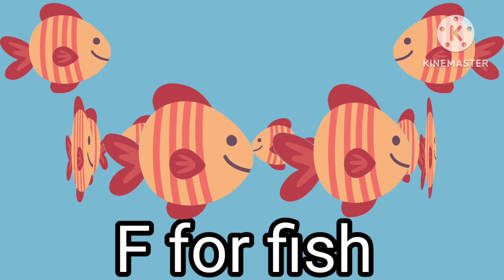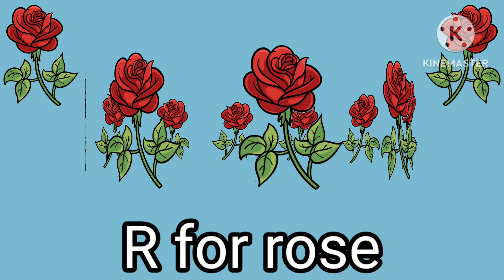Alphabets, Nursery rhymes, Phonics song, Abc song, Abc, Apple, B for ball, Part - 356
Your quires:-

alphabets song
how to draw abcd
colors rhymes
learn abcd
lkg & ukg class
nursery & rhymes
kids learning video
baby song
a apple
colorful abcd
a se anaar
phonic song
alphabet drawing
alphabet learning
nursery ki padayi
chhote bacho ki padayi
a a apple
chuchutv
tittli udi ud na saki
music for children
abcsong
abcd kids song
aa apple
abc song nursery rhymes
abc rhymes
songs
children rhymes
baby songs nursery rhymes
kindergarten songs
c for cat // phonics song // abc
abcd // alphabet a to z
kid songs
babies songs
coloring abc
toddler songs
painting abc
art
reading
sing-along songs
abcdefgh
nursery rhyme
a se amar
educational
a bi c
a for ant b for ball
a for apple b for bat
abcd cartun
abcd alphabet
abcd rhymes for kids
english varnomala
abcd varnomala
how to write abc letters
123counting
abcdgame
abcdenglish
numbersong1-100
abcdabcd
lkg class
123 rhymes
an se anar
shapessong
abc song for children
aforapplekidsalphabet
abc phonic song
count 123
numbers
abcsongforchildren
vk kids classes
toddler learning videos
poku ka tv
shapes and colors
shapes drawing
colorfortoddlers
kidslearning
colorsforchildren
learncolors
2dshapes
2dshapesforkids
granthika gaba
alphabets for kindergarten
viral video
hindi english pathshala
abc songs
learn phonics
kittu kids class
abcdefghijklmnopqrstuvwxyz
ap kids play
a for apples
b for balls
happy bachapan
abc alphabets
funny video
kids channel
vowels
cartoon channel
poem
rhymes for babies
a for apple b for bamm
generator abcd
एबीसीडी ए फॉर एप्पल
123 counting
rhymes video
alphabet phonics song
nursery rhymes kids
a for apple 🍎 b for ball 🏀
abcd abcd a for apple 🍎
toddlers abcd
toddlers learning
abcd wala video abc
rhymes for kids
abcd cat
rhymes rhymes
cocomelon kids
alphabet phonics
phonics song with two words
fun learning video for kids
two words
nursery poem
abc learning
chunchuntv
baby fish
abcd cartoon abcd cartoon
abcd ka
abcd apple
english abcd
abcd wali
abcd dance
abcd padhne wala
viral
trending
english varnamala
hindi video
abcd wala hindi video
a for apple b for ball c for cat alphabet phonics
123 counting number name
toddlers kids
abcd alphabets
toddlers learning abcd
learn with abcd a for apple
a to z phonic song
abc toys
a se anar aa se aam e se imli song
kids abcd
a se anar aa se aam hindi rhymes
alphabet abcd
a se anar gya tak dikhaiye
alphabets with live example
a for apple b for badka apple
a se anar gya tak pura
a se anar gya tak varnamala
a se anar gya tak video
learn alphabets with live examples
phonics for kids
a se anar hindi rhymes song
learn alphabet with live example
a to z with live examples

just fun nursery rhymes
prinit
preschool show
ku ku Tv Star
boardपुर
learn with cookie
hello rishoo kids
ABC ANIK
CHUCHU TV
Chuchu TV Nursery Rhymes & Kids songs
zero se hero kids pathshala
BoBo kids
Favourite Classmate - Learning Videos
ChunChun TV
AS. kids learnings
learn colors
vbb
Edukids Tv
Nepali kids Nani Babu
NAVYA KIDS TV
Chu Chu kids Train TV
Mind of kids
Jiya kids learn
Learn English online11
Kids Activity
Maanvik Little Champ
Discovery Kids India
Chuchu TV Star
AR KIDS
Teddy & Timmy Edutainment - Education & Kids Songs
monedad kids class
Chuchu Learning Kids Tv
Online kids classes
ChuChuTV Hindi
KidsTV123
Mantu Study Class
tunn munn Tv
neha kids book
sane kids hindi
naima study
vlad and niki
johny's little melodies